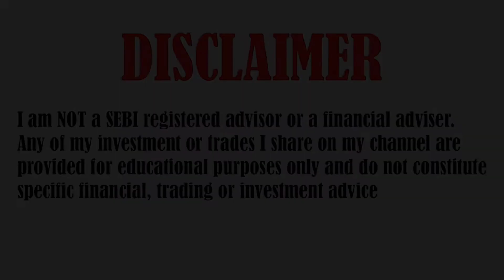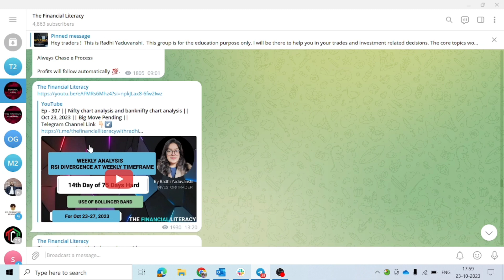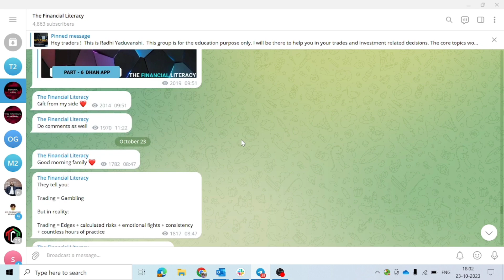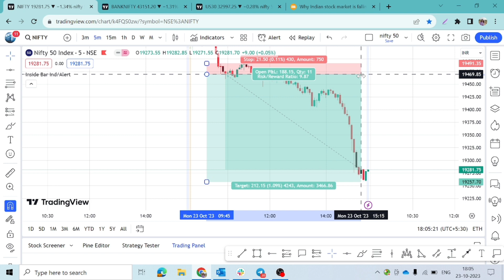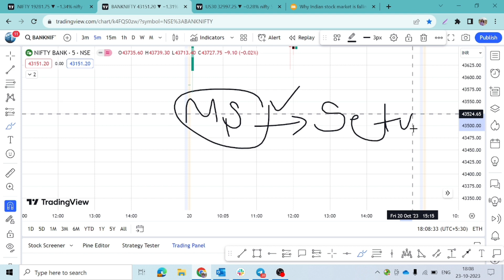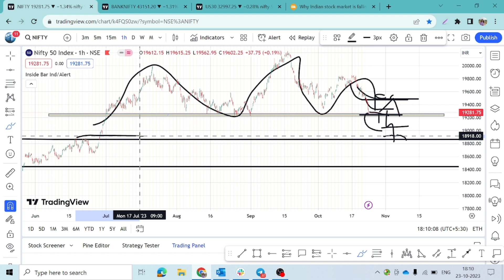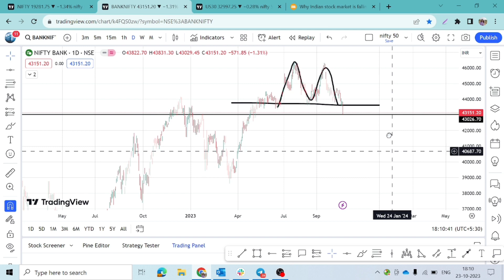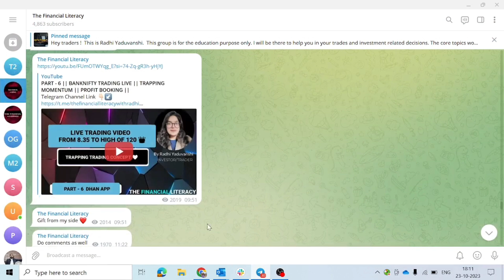Ep - 308 || Nifty and banknifty chart analysis || View for Oct 25, 2023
TOPICS COVERED IN THIS VIDEO :

1) NIFTY 50 ANALYSIS FOR WEEKLY
2) BANKNIFTY ANALYSIS FOR WEEKLY
3) NIFTY AND BANKNIFTY CHART ANALYSIS FOR Weekly

nifty analysis for 25 October 2023
bank nifty analysis for 25 October 2023
bank nifty analysis 25 October 2023
Finnifty Expiry Special
FINNIFTY Expiry
Nifty Fin Service
Nifty outlook for 25 October 2023
Bank Nifty outlook for 25 October 2023
Nifty Forecast
nifty
Nifty Nifty
nifty share price
bank nifty
nifty 50
nifty analysis
banknifty analysis
nifty prediction for 25 October 2023
best trading stock for 25 October 2023
nifty target for tomorrow
nifty prediction
best stocks for tomorrow trading
banknifty
nifty
Nifty Bank nifty 25 October 2023
banknifty option for 25 October 2023
banknifty tomorrow trading strategy
nifty tomorrow
nifty tomorrow
nifty analysis
banknifty analysis
nifty prediction
banknifty
nifty50
sensex
nifty
Happy Financial Literacy
Happy Financial Literacy